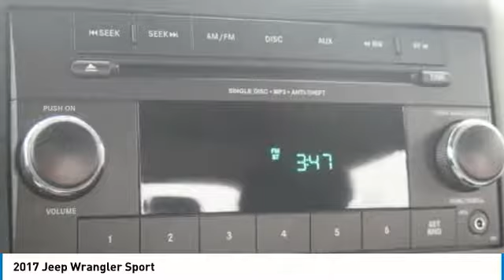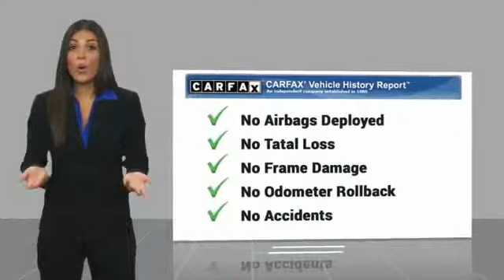2017 Jeep Wrangler Gainesville GA G841008A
2017 Jeep Wrangler Sport

CARFAX One-Owner. Clean CARFAX. Gobi Clearcoat 2017 Jeep Wrangler Sport 4WD 5-Speed Automatic 3.6L V6 24V VVT Carfax 1 Owner, Air Conditioning, Front fog lights, Tubular Side Steps.brbrOdometer is 13034 miles below market average!brbrAwards:br  * 2017 KBB.com 10 Best SUVs Under $25,000   * 2017 KBB.com Best Resale Value Awards   * 2017 KBB.com 10 Coolest Cars Under $25,000   * 2017 KBB.com 10 Most Awarded Cars   * 2017 KBB.com 10 Most Fun SUVs   * 2017 KBB.com 10 Most Awarded BrandsbrFor over 41 years our motto has been welcome to the family Call today for an appointment.